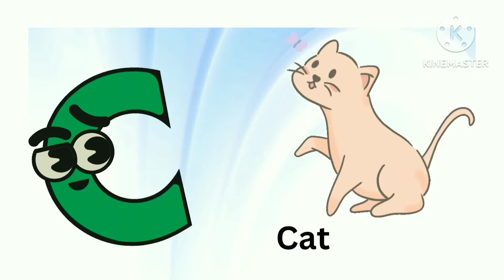Best ABC alphabets| Learn ABC | preschool learning | ABC for kids | toddler learning | ABC rhymes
Learn Alphabets | Learn ABC | preschool learning | ABC for kids